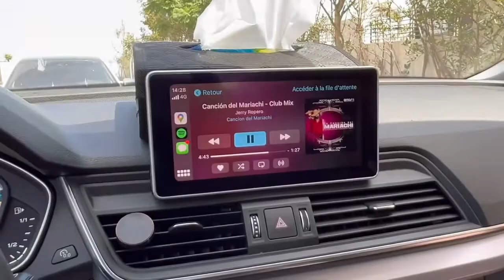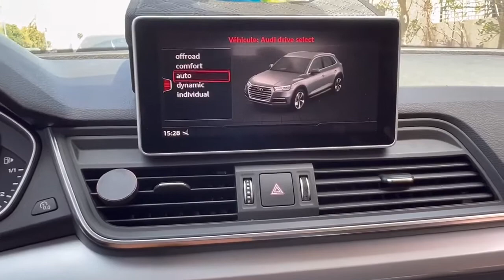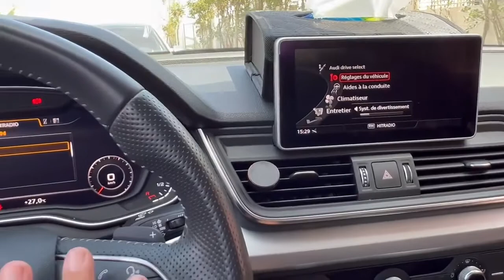Audi Q5 Virtual Cockpit + mmi navigation plus + volant s-line original audi + ampli sono x2 🔥🔥